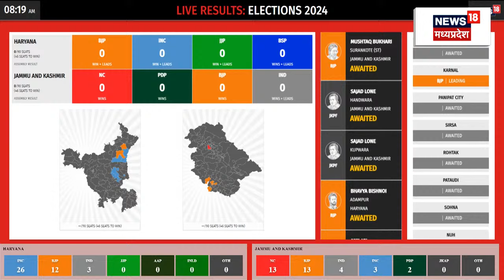Haryana Assembly Election Result : Haryana में 4 सीटों पर Congress आगे |Breaking News |Rahul Gandhi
Haryana Assembly Election 2024 Result : हरियाणा और जम्मू-कश्मीर विधानसभा चुनाव के नतीजे बस थोड़ी देर में सामने आने वाले हैं. जम्मू कश्मीर की 90 विधानसभा सीटों के लिए तीन चरणों में वोटिंग हुई थी. जबकि हरियाणा की 90 सीटों पर 5 अक्तूबर को एक ही चरण में मतदान हुआ था. वोटों की गिनती शुरू हो चुकी है. रिपोर्ट देखिए